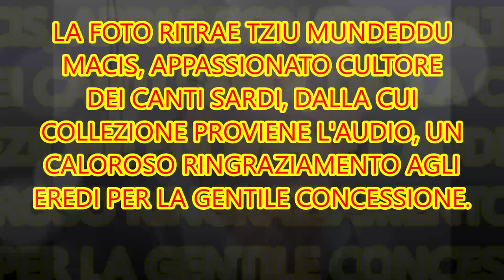BERNARDO ZIZI E MARIO MASALA: SAMUGHEO, 5 LUGLIO 1997, SAN COSTANTINO, GARA POETICA INTEGRALE.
SAMUGHEO, 5 LUGLIO 1997, FESTIVITA' DI SANTU 'ANTINE, GARA POETICA ESTEMPORANEA CON I POETI ZIZI E MASALA: ESORDIO, 1° TEMA (VOLUNTADE-FORTZA), 2° TEMA (MUZERE POVERA E BELLA-MUZERE RICCA E FEA), DUINE, BATTORINE E SONETTI.